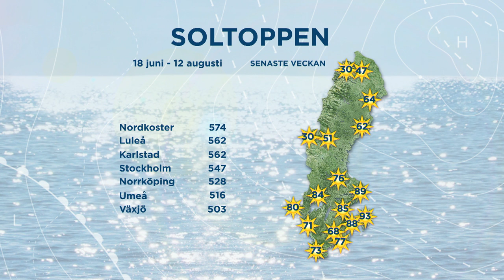Soltoppen 2022 – sommarens soligaste plats avslöjas | TV4 Nyheterna | TV4 & TV4 Play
TV4:s meteorolog Peter Kondrup berättar vilka platser i Sverige som haft flest och färst soltimmar i sommar. Kommer Luleå behålla förstaplatsen från förra året? Stannar Tarfala vid Kebnekaise kvar i botten?